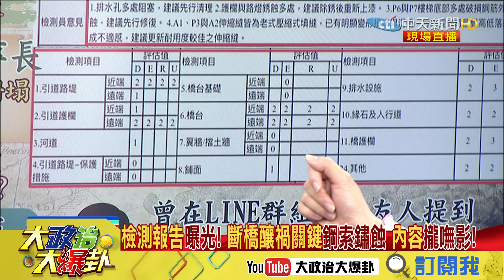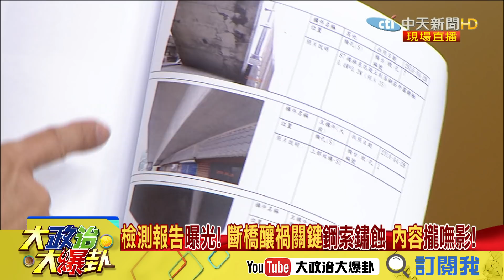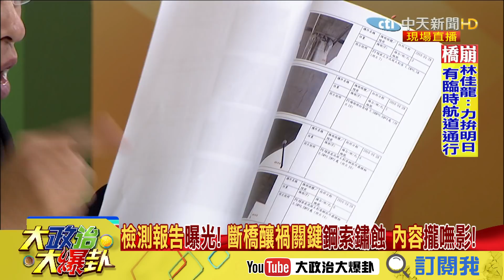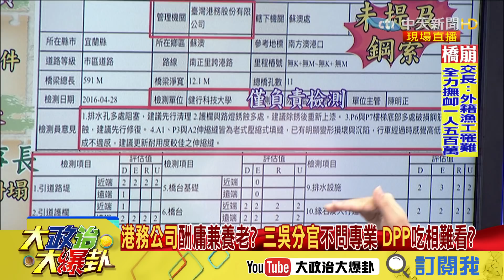【精彩】檢測報告曝光！ 斷橋釀禍關鍵「鋼索繡蝕」 內容攏無影！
➣完整版：
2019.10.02大政治大爆卦完整版(上)　總統沒有錯！徐國勇護主擋子彈　小英嘴角上揚笑了！

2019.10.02大政治大爆卦完整版(下)　吳宏謀到哪都出事？　氣爆、普悠瑪、南方澳斷橋都有他！